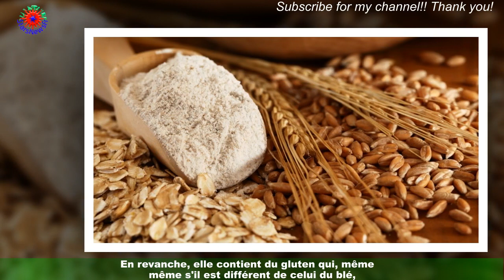Perte de poids : la farine d'avoine, ce coupe-faim pour éviter les fringales et se rebooster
Farine de blé, de châtaigne, de pois chiche ou encore de sarrasin et seigle, on sait qu'il est bon de varier les farines dans son alimentation.Les variétés alternatives sont de plus en plus faciles à trouver en grande surface.Certaines permettent de s'adapter aux régimes sans gluten comme dans le cas de la farine de souchet.